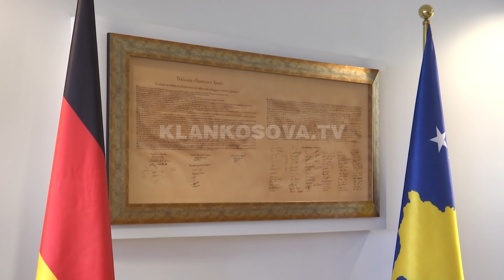“Angazhimi gjerman në Kosovë, shenjë e mirë” - 02.11.2018 - Klan Kosova